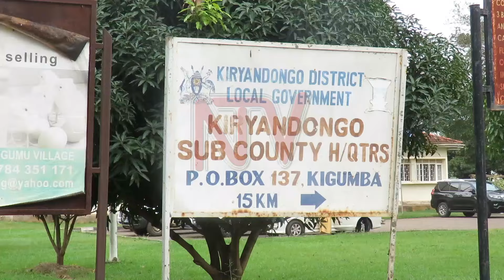Enkaayana ku ttaka: E Kiryandongo famire zinene’nngana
Enkaayana ezeeyongera ku ttaka mu kitundu ky'e Masindi buli lukya, zisitudde minista omubeezi ow'eby'ettaka Sam Mayanja,ne minisita w'ensonga z'omukulembeze w'eggwanga Milly Babalanga okugendayo okubaako family bbiri zebatawuuluza.Zino kulino ey'omugenzi Lt Col. Santos Okecho n'omugenzi Justus Rujenje ezirudde nga zikayaanira yiika 202 ku kyalo Kalungu mu ggombolola y'e Kibanda.Kigambibwa nti omugenzi Okecho yafa afunye liizi ku ttaka eryo wabula nga wayise emyaka mitono nga afudde, Rujenje natandika okulikaayanira nti oli yafa alimuguzizza.